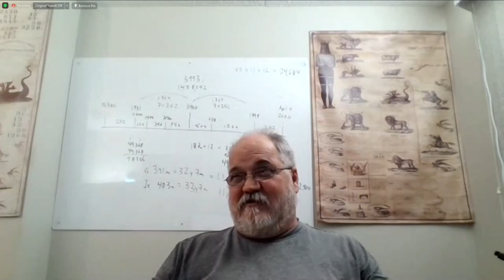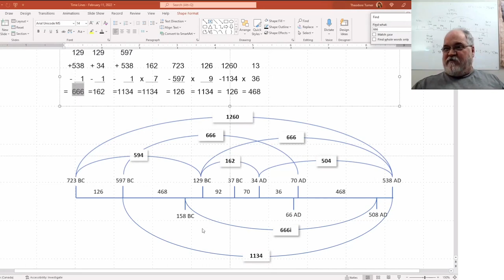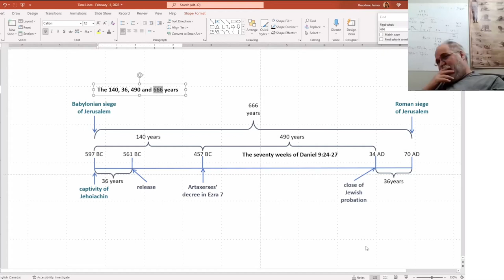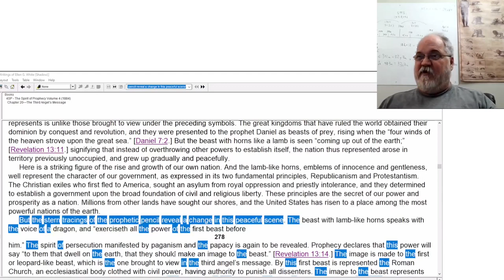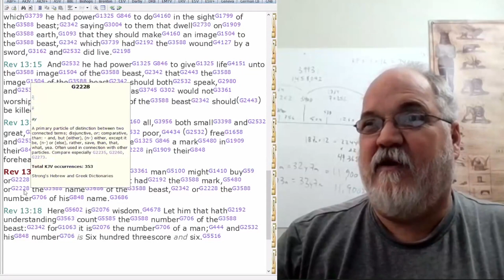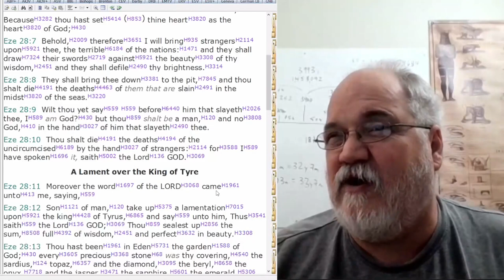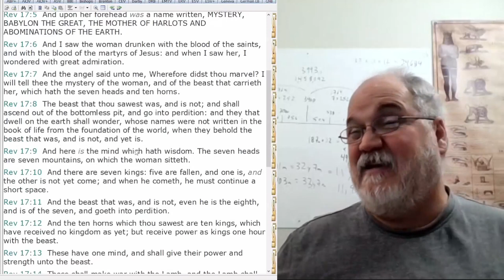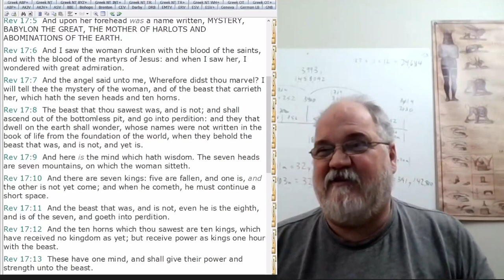2022 03 04 Presidents Of The United States Part 9 - Theodore Turner